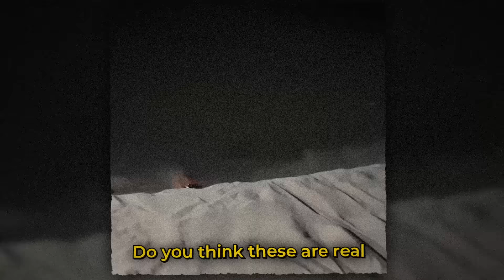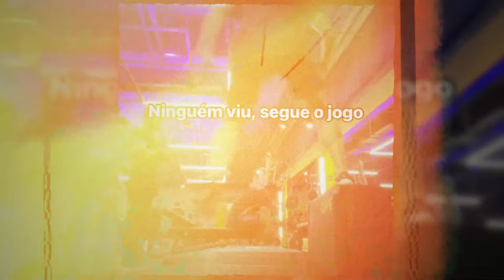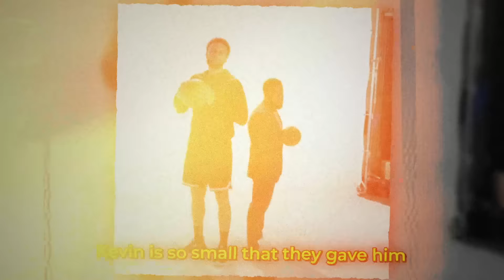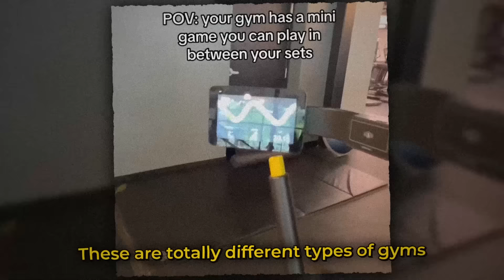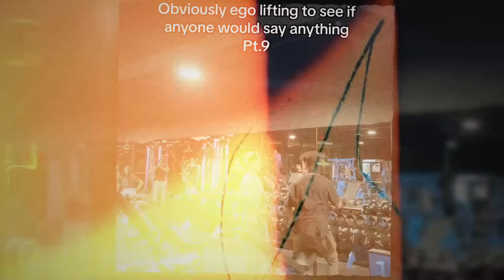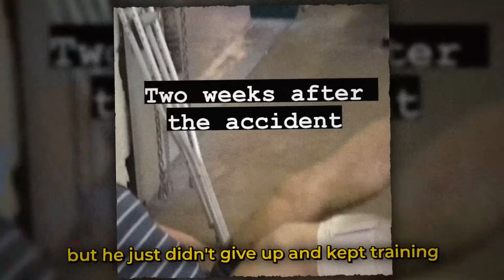"He Destroyed His Leg..."🤦‍♂️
Credit Instagram :
shaiross83
leonardocariniii
seventhenics
overtime
chinmay_shukla_
julien.guinin
tylerlayne_
crazy_freckles_rc
kondratev__coach
TyreekHill
pivetworkout
jaiden.hanma
bobreesecookiemonster
ashtxnliu
adriankask
ishowspeed
nyvsny + melo.films1
lub._lub
adam.jarabak
iammak_07
mjm.cashtro
gang_wizzy
striking.coach
hockeytrend
hertelden1907fbfb
lebronbilly
tadalafellas
the.brinkz
ambitiongymbros
big_mahn_p
liverpoolfc
cybernetic_strongman
muxtor.workout
luigiprimopwr
jorgeromannn
zeemahmad
abekikirov
danielryjov
isaiahs_aesthetics41
ahmedrakaba
coolkicksla
traviswright.06
bonecollector6
gabrielsouzag_
damiantran12
eurobasket
kd_musclefreak
scarface.fit
khaesthetics
maguim.varzapp
gym_protigy
cptruths
caseykellyfit
luimarco
dosgpaw5
anabolic_dagy
azndevll
joeanthony_30
seanfitzpl